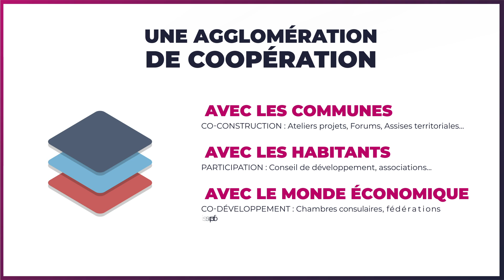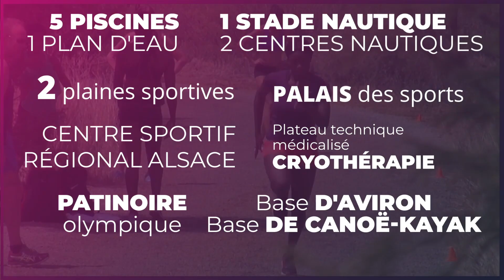Mulhouse Alsace Agglomération : 39 communes unies pour vous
Mulhouse Alsace Agglomération, ce sont 39 communes regroupées, 280 000 habitants,  1 600 agents et un budget de 389 millions, d'euros.